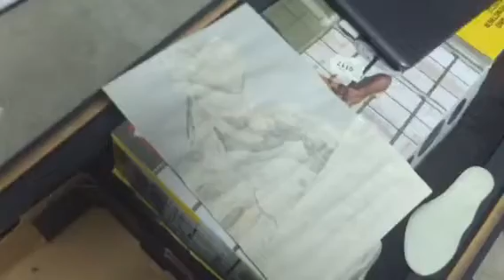DRAWINGS: NO WAY!!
Average Vlogger here!
I I
You guys have to watch till the end, trust me, you are in for a damn good surprise.
I I
I I